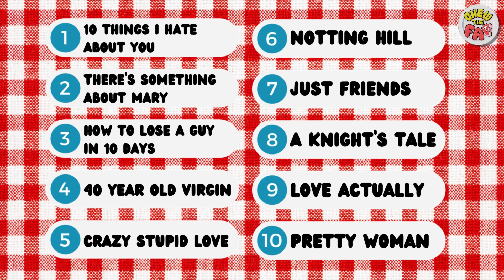Valentine's Day Special | Best Rom Coms | EP19 | Chew The Fat Show Podcast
EP19 - It’s Valentine’s Day! Shout out to all you lovers and friends. We look at how much the average man and women spends on the most romantic day of the year. We rank the best romantic comedies of all time and Ben has some Valentine’s confessions - never sleep with your boss! Enjoy!

Day oners will be rewarded! Chew The Fat to the WORLDDDDDD!

3 friends chew the proverbial fat over pop culture, TV, film and music. Tired of listening to YouTubers with no real life experience, Ben, Dean & Sam have created a forum for outlandish statements, a deep love for movie quotes and a quest to put the world to rites. Join them as they create the ultimate top 10 lists of anything and everything. Prepared to be entertained, educated and occasionally shocked.

0:00 Intro
6:33 Valentine's Day History
18:42 Clumsy Valentine's Marketing
24:10 Valentine's Confessions
38:15 Laugh of the Week
41:09 Top 10 Rom Coms